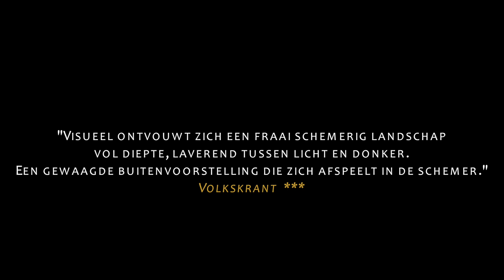Valavond - Het Houten Huis / De Noorderlingen (trailer)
Trailer (camera en editing) door Koen de Saeger
Muziek en editing door Martin Franke

VALAVOND
Over wankelen in de schemering

De toekomst. Slaap is niet langer een basisrecht. Het is er alleen voor wie het zich kan veroorloven. Bovendien kan slapen enkel in het nachtland. Wie slaapt buiten de grenzen van dat nachtland, wacht een gevaarlijk proces.
Op valavond, de grens tussen dag en nacht, tussen waken en slapen, verzamelt zich een schemerig clubje mensen. Slaaptekort vertroebelt hun perceptie. Vervormt hun wereld. Drijft ze tot op de rand van waanzin. Alleen slaap is hun redding. Dat weten ze, maar ze zullen creatief moeten zijn om een slaapplek te bemachtigen.

Concept & regie Gregory Caers |Dramaturgie Elien van den Hoek |Spel & Muziek Martin Franke | Spel Lard Adrian, Inez de Bruijn / Laura Mentink, Valentina Tóth en Noorderlingen: Just van Bommel, Koen ter Braak, Tijmen Dietvorst, Tobias Loeff, Teuntje Post, Nina Wilson, Annemarije Zoer | Vormgeving & licht Koen de Saeger | Kostuums Freja Roelofs | Techniek Herman van Keulen & Roy Vermeer | Productie Dani Heres | Vrijwilligersbegeleiding Zoscha van Erkel | Beeld Elien van den Hoek & Freja Roelofs | Met medewerking van Garage TDI | Met dank aan alle figuranten

Valavond is een voorstelling van Het Houten Huis i.s.m. De Noorderlingen vooropleiding theater.